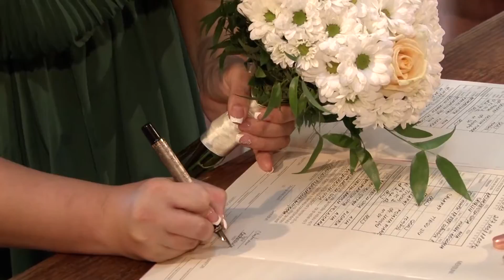teaser Ana Maria Bogdana & Catalin